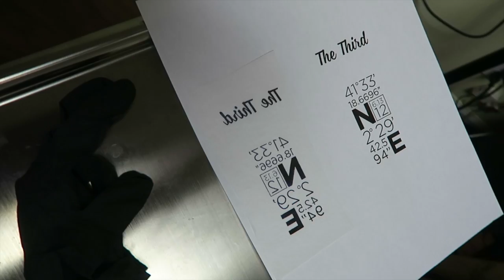Ultimate Food Vlog!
All we do is eat in this vlog. and see James Corden.
Also go and see Suicide Girls
and have a Halloween party!

get a $25 credit for Airbnb when you sign up using this

if you see this, on top of the comment you are already going to leave me, mention something about "spin the bottle"- I want to see how creative you are.

Vine Me:
loserluigi
loserluigi
I'm Always Tumblr-in
Do the Robo.to!
You Got Me [Form]Sprung!
Kik Me:
loserluigi